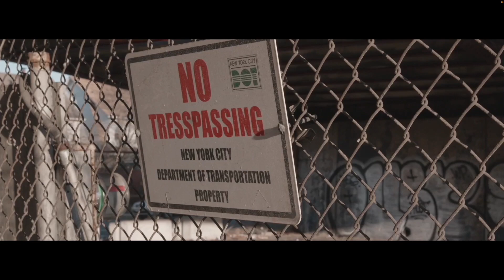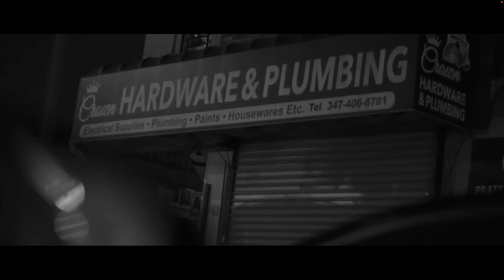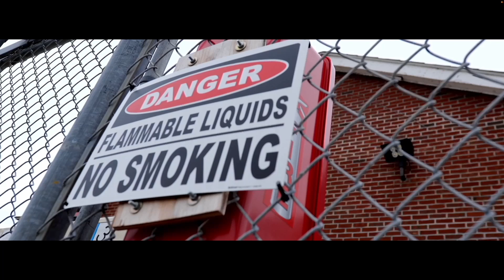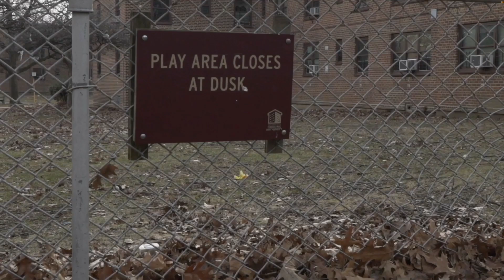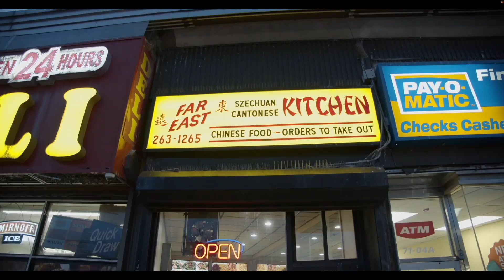D.V. Alias Khryst “M.I.N.G SEASON VOL 1" Hosted by Ice T Presented by DJ A.P. [Visual Mixtape]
Mixtape: "M.I.N.G SEASON VOL 1” ⚠️ ⛔️ 🚨
HOSTED by: ICE T
PRESENTED BY DJ A.P. NRC PRODUCTIONS & GOVARMYNT OFFICIALS ENT

Mixed & Mastered by: M.I.N.G & NICK WIZ

((((((((OUT NOW)))))))))